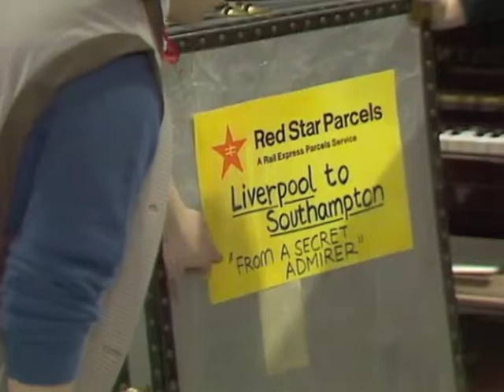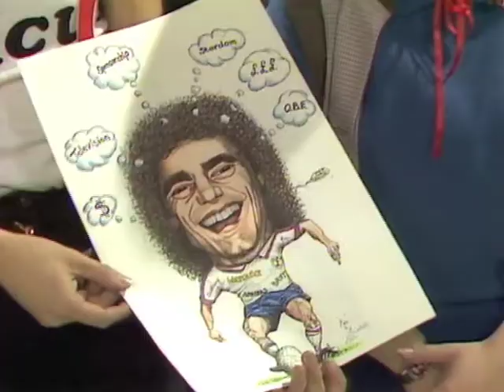No. 73: Series 1: Show 4: TXN 23.1.82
Neil Buchanan's second ever TV appearance (his first, on The Saturday Banana' in 1978 has been wiped).  This is how he arrived on No. 73. With Ethel Davis (Sandi Toksvig) and Percy Simmonds (Patrick Doyle)